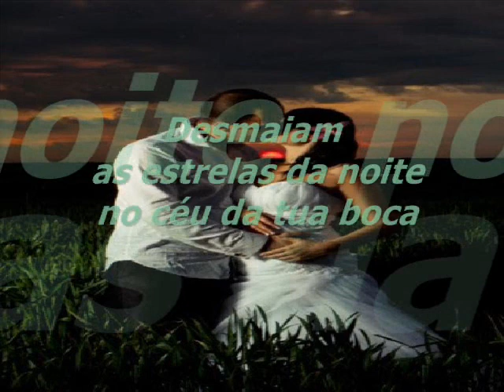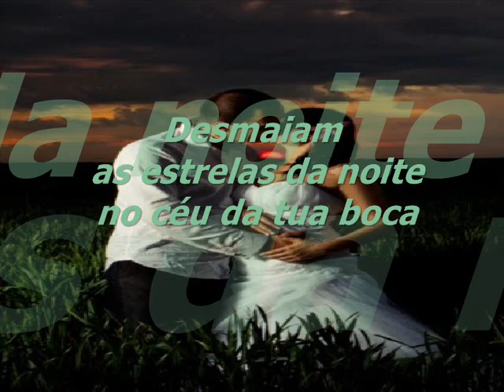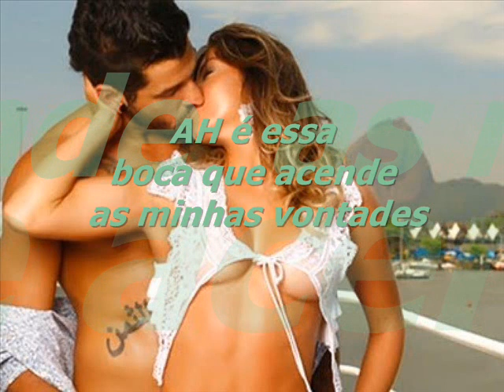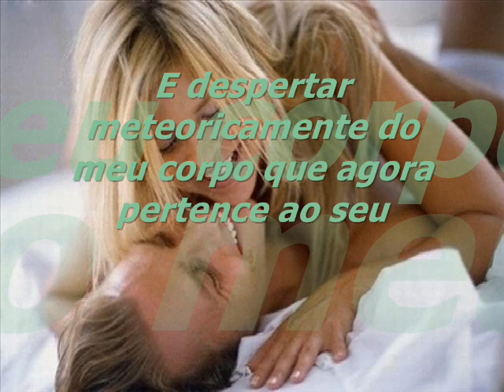O TEU BEIJO RACHEL KEKA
RACHEL KEKA